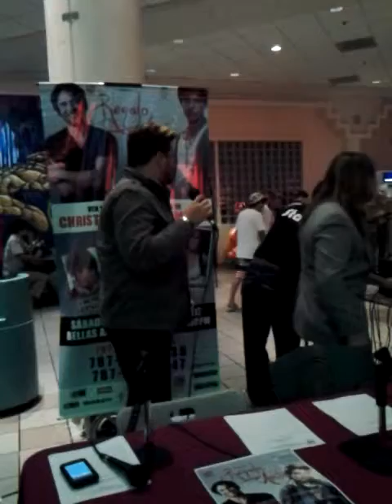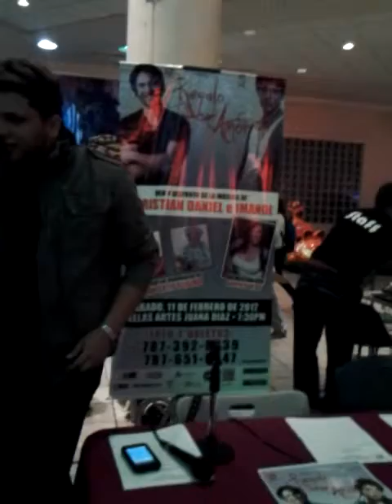Luis Guillermo-Plaza del Caribe con Regalo de Amor 2 Promo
Entrevista y la interpretacion "No veo la Hora"